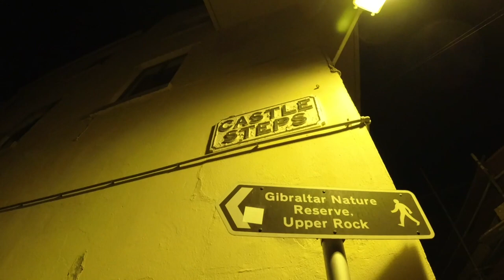Sunrise at the Rock of Gibraltar Overseas Adventure| Day Tripper Vlog #47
Why not brighten up your day by joining me hiking up Gibraltar Rock, to see the beautiful early morning sunrise, monkeys and panaramic views of the Mediterranean, Spain and Africa. My first overseas Day Tripper adventure. You should visit Gibraltar it’s on the travel list - perfect for a 3 day break right now.